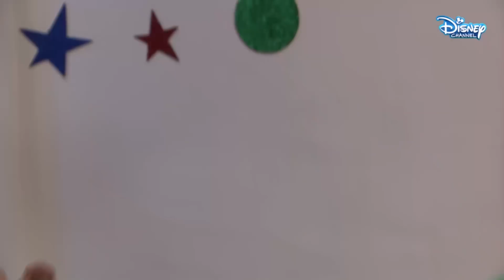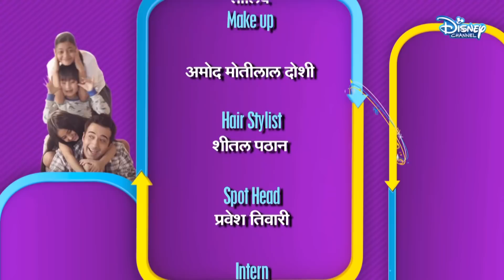Lage Raho Chachu | Episode 14 | Disney India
With a classic take on "when fiction turns into reality", a daily soap writer finds himself in the middle of one. Chachu Vivek Kashyap gets in a pickle when he has to adopt his nephew and two nieces. He wishes to marry a girl but has to win over her authoritative, overprotective father. What happens next is a hilarious series of events!

Watch new episodes of LageRahoChachu every other day